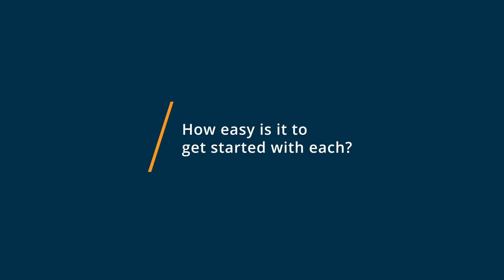Adobe Photoshop vs CorelDRAW: Why they switched from CorelDRAW to Adobe Photoshop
🥊  Considering Adobe Photoshop vs CorelDRAW? Adobe Photoshop vs CorelDRAW Comparison: Features, Pricing and Integrations comparison.

💡📘 Interested in Adobe Photoshop? Browse Adobe Photoshop reviews, pricing and compare with popular alternatives

💡📘 Interested in CorelDRAW? Browse CorelDRAW reviews, pricing and compare with popular alternatives

Adobe Photoshop Review 2021.

Image editing tool that helps businesses edit and enhance photos, create digital drawings & store files in a centralized repository..

What is Adobe Photoshop?
Adobe Photoshop Pricing Overview
Adobe Photoshop pricing starts at $20.99 per month. They do not have a free version.

CorelDRAW Review 2021.

Professional graphic design software.

From wireframe to wow

Fuel your creative fire with professional graphics software designed to get the job done. CorelDRAW Graphics Suite 2021 streamlines your design journey so you can wow them sooner, without compromising on quality.

0:00 Intro
0:10 What business problems are you solving with Adobe Photoshop and CorelDRAW?
1:10 What is Adobe Photoshop best for?
1:57 What is CorelDRAW best for?
3:02 How easy is it to get started with Adobe Photoshop and CorelDRAW?
4:17 What recommendations do you have for those considering Adobe Photoshop and CorelDRAW?"